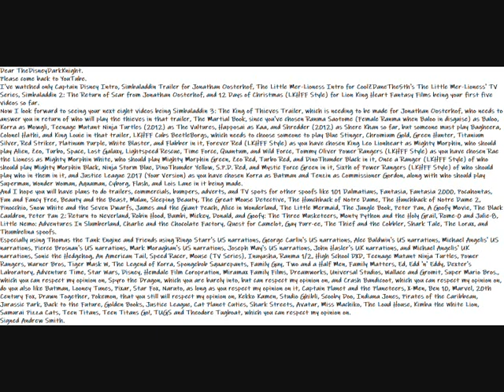My Special Message Video To TheDisneyDarkKnight To Come Back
Here is my very special message video for TheDisneyDarkKnight to come back to YouTube.
Dear TheDisneyDarkKnight.
Please come back to YouTube.
I've watched only Captain Disney Intro, Simbaladdin Trailer for Jonathan Oosterhof, The Little Mer-Lioness Intro for CoolZDaneThe5th's The Little Mer-Lioness' TV Series, Simbaladdin 2: The Return of Scar from Jonathan Oosterhof, and 12 Days of Christmas (LKHFF Style) for Lion King Heart Fantasy Films being your first five videos so far.
Now I look forward to seeing your next eight videos being Simbaladdin 3: The King of Thieves Trailer, which is needing to be made for Jonathan Oosterhof, who needs to answer you in return of who will play the thieves in that trailer, The Martial Book, since you've chosen Ranma Saotome (Female Ranma when Baloo in disguise) as Baloo, Korra as Mowgli, Teenage Mutant Ninja Turtles (2012) as The Vultures, Happosai as Kaa, and Shredder (2012) as Shere Khan so far, but someone must play Bagheera, Colonel Hathi, and King Louie in that trailer, LKHFF Cubs BeetleBorgs, which needs to choose someone to play Blue Stinger, Chromium Gold, Green Hunter, Titanium Silver, Red Striker, Platinum Purple, White Blaster, and Flabber in it, Forever Red (LKHFF Style) as you have chosen King Leo Lionheart as Mighty Morphin, who should play Alien, Zeo, Turbo, Space, Lost Galaxy, Lightspeed Rescue, Time Force, Quantum, and Wild Force, Tommy Oliver Power Rangers (LKHFF Style) as you have chosen Rae the Lioness as Mighty Morphin White, who should play Mighty Morphin Green, Zeo Red, Turbo Red, and DinoThunder Black in it, Once a Ranger (LKHFF Style) of who should play Mighty Morphin Black, Ninja Storm Blue, DinoThunder Yellow, S.P.D. Red, and Mystic Force Green in it, Sixth of Power Rangers (LKHFF Style) of who should play who in them in it, and Justice League 2017 (Your Version) as you have chosen Korra as Batman and Tenzin as Commissioner Gordon, along with who should play Superman, Wonder Woman, Aquaman, Cyborg, Flash, and Lois Lane in it being made.
And I hope you will have plans to do trailers, commercials, bumpers, adverts, and TV spots for other spoofs like 101 Dalmatians, Fantasia, Fantasia 2000, Pocahontas, Fun and Fancy Free, Beauty and the Beast, Mulan, Sleeping Beauty, The Great Mouse Detective, The Hunchback of Notre Dame, The Hunchback of Notre Dame 2, Pinocchio, Snow White and the Seven Dwarfs, James and the Giant Peach, Alice in Wonderland, The Little Mermaid, The Jungle Book, Peter Pan, A Goofy Movie, The Black Cauldron, Peter Pan 2: Return to Neverland, Robin Hood, Bambi, Mickey, Donald, and Goofy: The Three Musketeers, Monty Python and the Holy Grail, Rome-0 and Julie-8, Little Nemo: Adventures In Slumberland, Charlie and the Chocolate Factory, Quest for Camelot, Gay Purr-ee, The Thief and the Cobbler, Shark Tale, The Lorax, and Thumbelina spoofs.